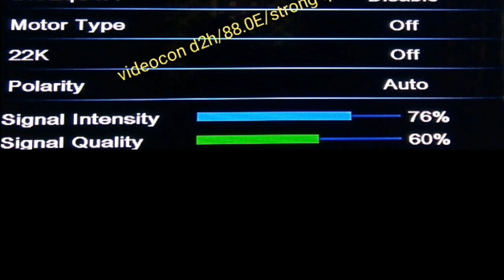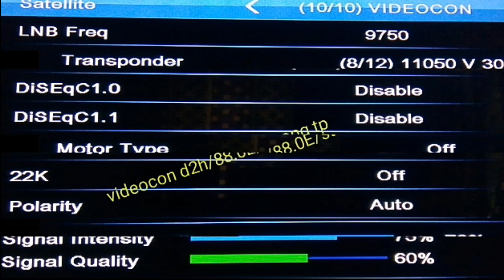Videocon d2h strong TP | New strong transponder of videocon d2h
videocon d2h strong tp, transponder of Videocon d2h, videocon new frequency

इस वीडियो में मैंने वीडियोकॉन डिश की नई फ्रीक्वेंसी के बारे में बताया है, जिसकी मदद से आप अपनी किसी भी वीडियोकॉन की डिश को बहुत ही आसानी से सेट कर सकते हो .

SOLID SF45 SATELLITE FINDER METER

SOLID SF90 SATELLITE FINDER METER

SOLID SF 720 SATELLITE FINDER METER

BOYA BYM1 CAPACITOR MICROPHONE